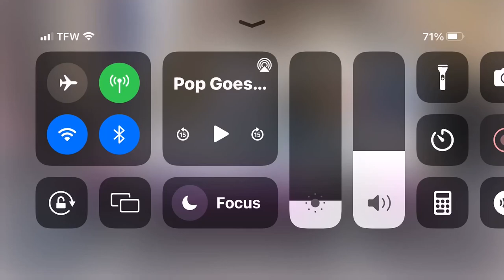New York ice cream truck playing pop goes the weasel